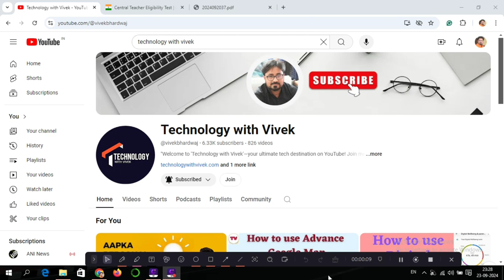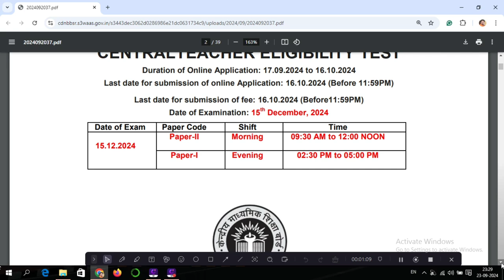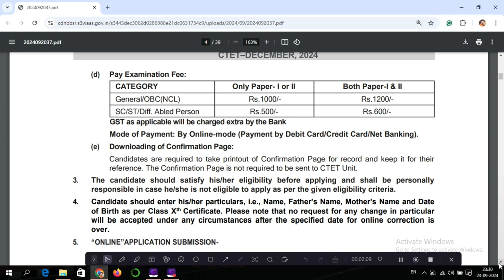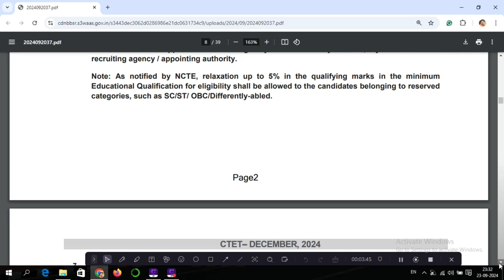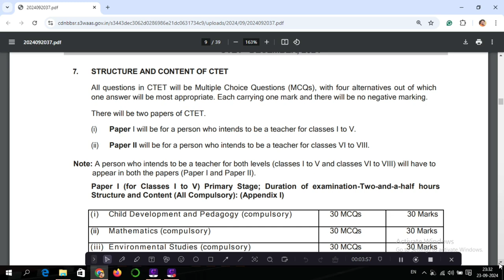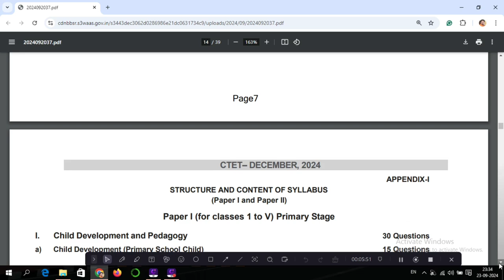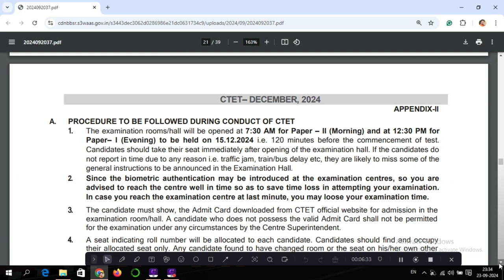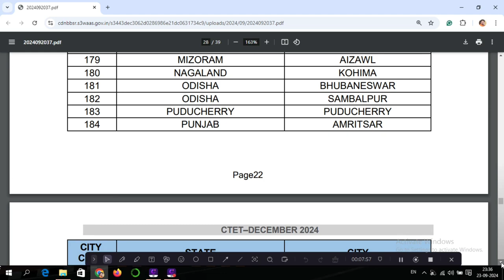CTET December 2024 Notification || CTET 2024 Application Form || CTET December 2024 Important Dates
Title Tag:
CTET December 2024 Vacancy,
सीटीईटी दिसंबर 2024 वेकेंसी,
CTET 2024 Exam,
सीटीईटी 2024 परीक्षा,
CTET December 2024 Notification,
सीटीईटी दिसंबर 2024 अधिसूचना,
CTET 2024 Application Form,
सीटीईटी 2024 आवेदन फॉर्म,
CTET December Eligibility Criteria,
सीटीईटी दिसंबर पात्रता मापदंड,
CTET December 2024 Important Dates,
सीटीईटी दिसंबर 2024 महत्वपूर्ण तिथियाँ,
CTET December Exam Pattern,
सीटीईटी दिसंबर परीक्षा पैटर्न,
CTET December 2024 Syllabus,
सीटीईटी दिसंबर 2024 सिलेबस,
CTET Exam Preparation Tips,
सीटीईटी परीक्षा तैयारी टिप्स,
CTET December 2024 Admit Card,सीटीईटी दिसंबर 2024 प्रवेश पत्र,
Vivek Bhardwaj,